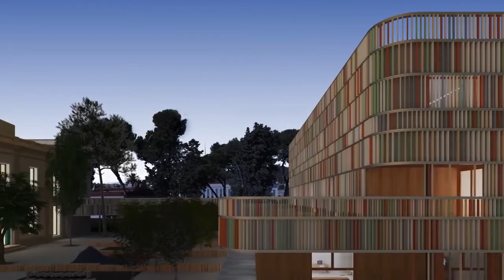Proyecto de la reforma del Liceo Frances Infantil Barcelona.